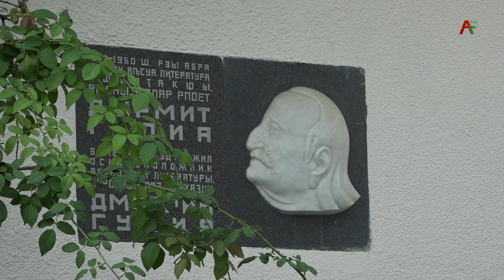Д. Гәлиа илитература-мемориалтә музеи аҟны аиҭашьақәыргыларатә усурақәа ирылагеит.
Аҧсны жәлар рпоет Дырмит Гәлиа илитература-мемориалтә музеи аҟны атәыла анапхгара ацхыраарала аиҭашьақәыргыларатә усурақәа ирылагеит.